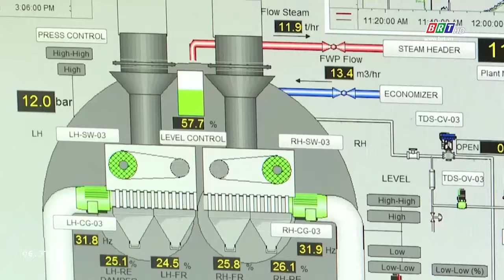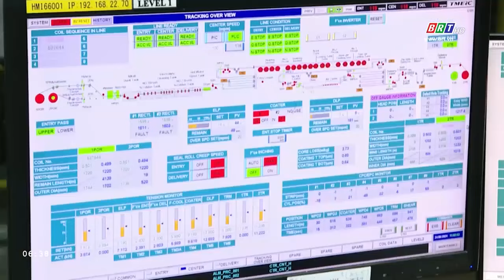Công nghiệp tỉnh Bà Rịa - Vũng Tàu tăng trưởng ấn tượng | BRTgo